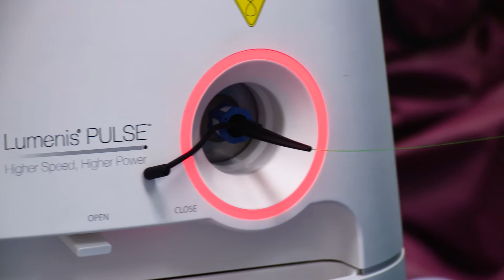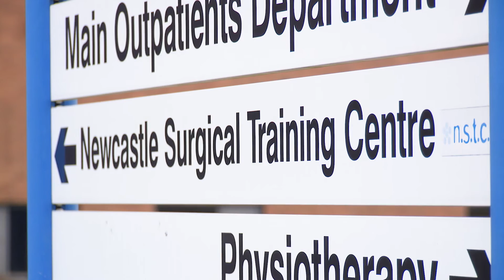Newcastle Urology: The Future of Patient Care and Surgical Innovation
With Robotic Surgery expanding beyond urology to become an essential life saving and health preserving intervention in all fields, medicine is becoming more and more open to the possible benefits of increased mechanization and digitization. Newcastle Urology is poised to take advantage of this paradigm shift. Part of the Newcastle Upon Tyne Hospitals NHS Foundation Trust, Newcastle Urology provides Urological services to the North East of England.

The department offers robotic surgery in six different procedures, as well as having expertise in cutting edge laser treatment for prostate cancer, and leading care in bladder dysfunction. Newcastle Urology also works closely with Newcastle Surgical Training Centre, where surgeons from around the world are able to learn the latest robotic surgical techniques –  ensuring urologists are equipped to provide the best possible treatment, and pave the way for a new generation of medicine that takes full advantage of the digital and mechanical technology available.